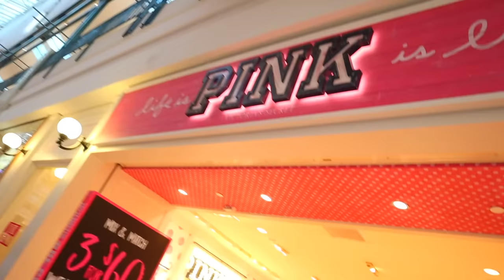bra shopping with my sister!! Pink, Victoria secret+ HAUL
Shopping vlog!! Yesterday I told you my struggles with bras, today I go shopping for bras with my big sister!

*YOUTUBE HAS DISABLED COMMENTS AS THEY WORK TO IMPROVE THE PLATFORM FOR KIDS*

ANNIE ROSE POSTING SCHEDULE:
Wednesdays (sometimes) - 1pm CST school year: 9am CST vacation